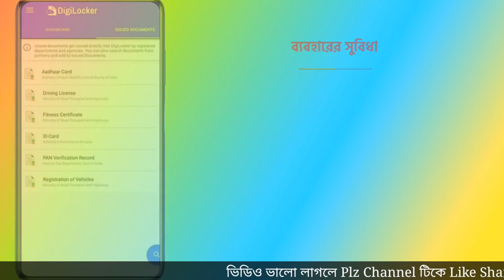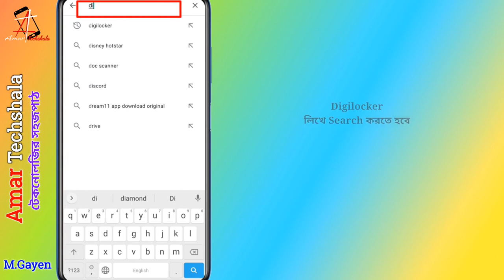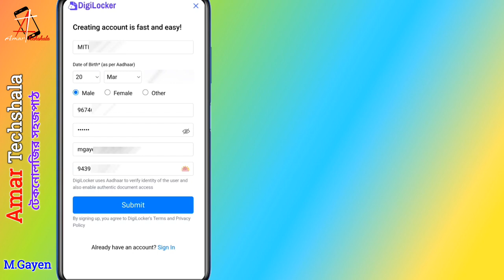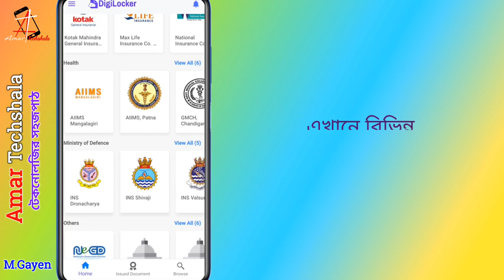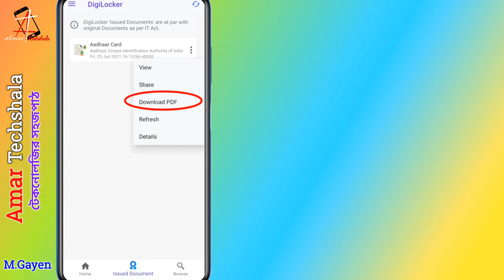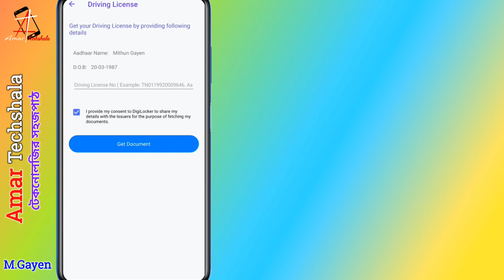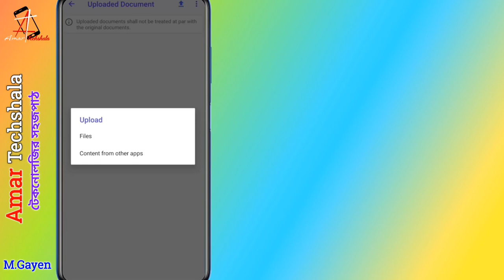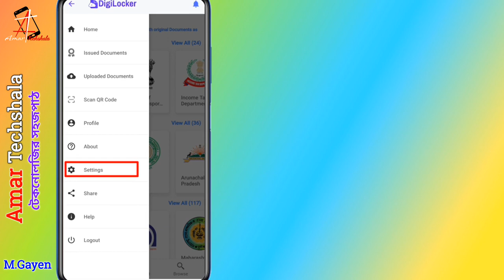DigiLocker | What Is DigiLocker App ? How To Use DigiLocker In Mobile | Bengali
What is DigiLocker App? How to use DigiLocker in mobile? Learn how to create DigiLocker account on Android phone and how to use DigiLocker app in Bengali. Ok let's see.. @Amar Techshala

~~ Imp Links Related To Video
 i) DigiLocker Install করুন

~~ I Make Videos With These
My Mic
My Mobile
My Monitor

~~ Other Useful Videos In Hindi

~~ Be My Friend (Social Media Links)

~~ About "Amar Techshala"
 এখানে বাংলায় Tech Tips & Tricks ও দরকারি Tech Update পাবেন। প্রতিদিন সন্ধ্যে 6 টায় কমপক্ষে একটি নতুন Video পাবেন।

~~ Related Quarries
DigiLocker account kaise banaye 2021 Bengali
DigiLocker kya hai Bangla
DigiLocker kaise use kare Bangla
How to Create DigiLocker Account on Android
How to use and Link Aadhaar with DigiLocker
How to Use DigiLocker App Guide in Bengali
DigiLocker se marksheet & driving license kaise nikale Bengali
How to Use DigiLocker Application
How to use DigiLocker app in Bengali
DigiLocker app me document kaise rakhe
DigiLocker app me driving licence kaise rakhe
Driving licence in DigiLocker
DigiLocker me document upload kaise kare
DigiLocker kaise banaye Bengali
DigiLocker registration kaise kare
How to open DigiLocker account
How to create DigiLocker account
How to make DigiLocker account
How to use DigiLocker in Bengali
How to upload documents on DigiLocker
How to link aadhaar to DigiLocker
DigiLocker driving licence
DigiLocker birth certificate
DigiLocker se result kaise dekhe Bengali
DigiLocker me insurance document kaise upload kare Bengali
DigiLocker kaise chalate hain Bangla
DigiLocker kaise chalaye Bengali
DigiLocker kaise istemal karen Bangla